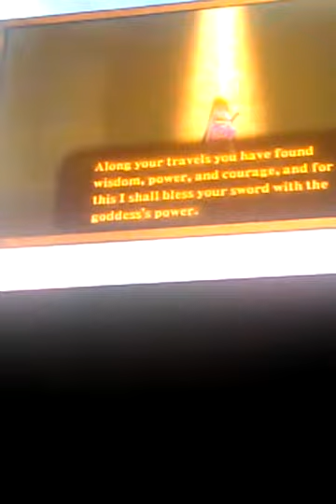Zelda Symphony of the Goddesses part 3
Part three of the symphony of the goddesses second quest at MSG